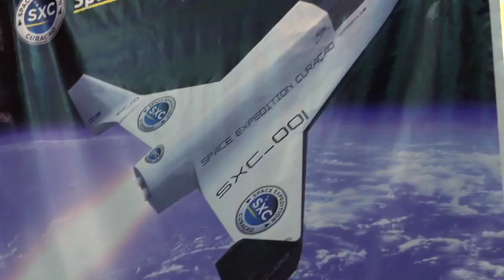Curacao Participation at Intermodal 2012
Willemstad- Curacao was well represented during the Intermodal 2012 logistical tradeshow in Sao Paolo , Brazil.  Representatives of the Curacao Chamber of Commerce, Curacao Airport Holding, Curacao Ports Authorities, Curacao Logistics Foundation, Melenco ( Amicorp) and the Ministry of Economic Development joined to inform and meet with the thousands of visitors that visited the Curacao stand from April 10-12, 2012. Special thanks to Breezes Curacao and Hilton Curacao, giving stays for raffle during the Intermodal tradeshow that saw over 40,000 participants. More images , video summary and information about the tradeshow